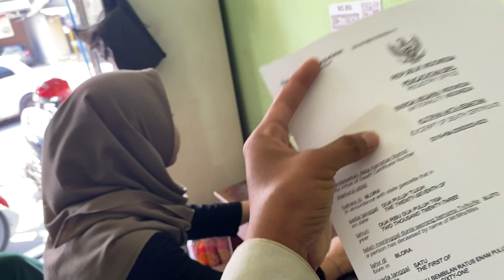BERANGKAT KE PURWODADI BELI SPERPATE LAMPU